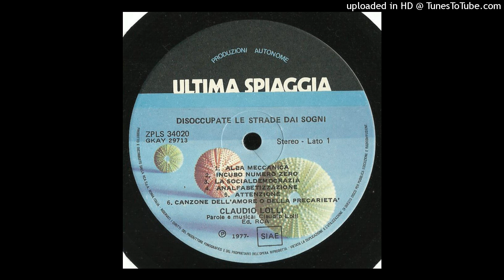Claudio Lolli ‎– Canzone dell'amore o della precarietà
Dall'album  "Disoccupate Le Strade Dai Sogni"  del  1977